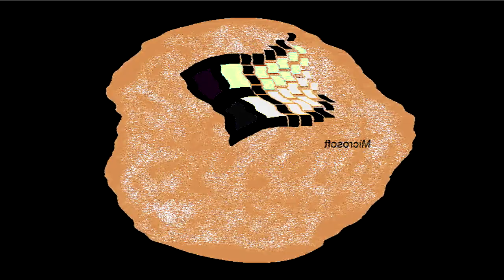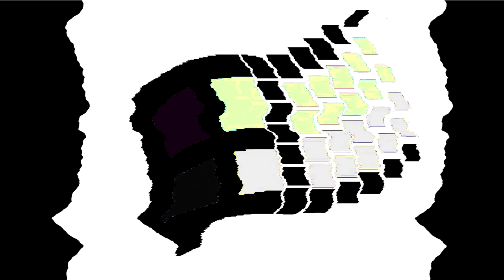All Windows Animations From MS Paint Updated V3 in G Major 631